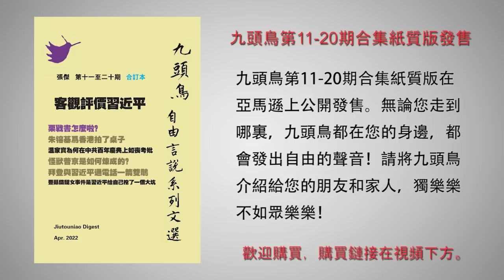业良视角：即将摊牌！北京为何敏感时刻派出侦查气球？